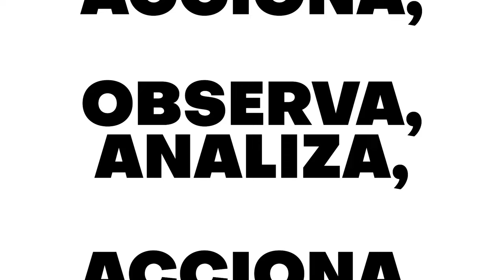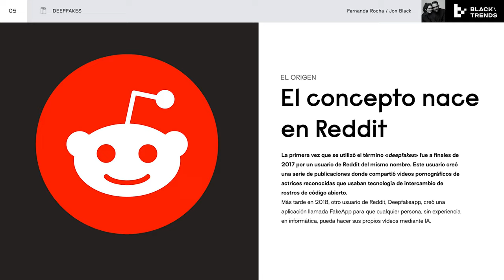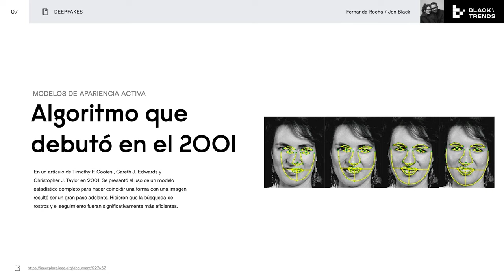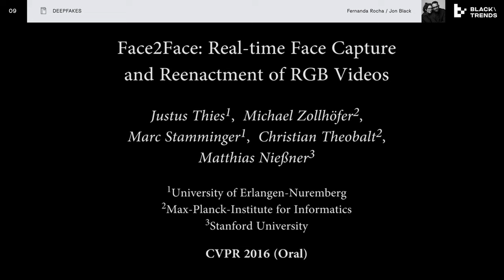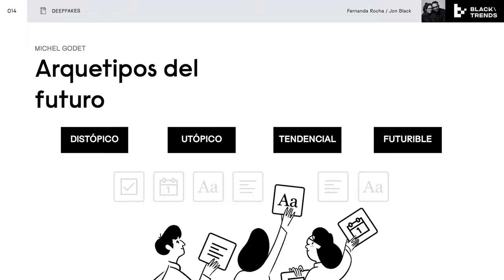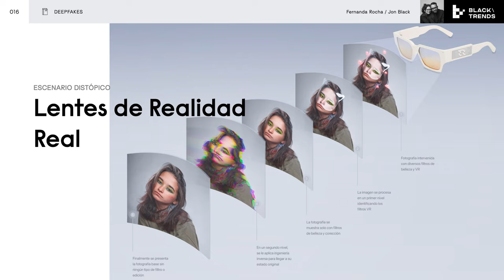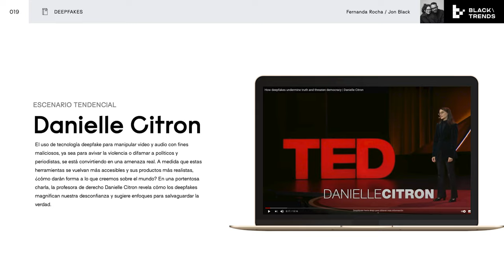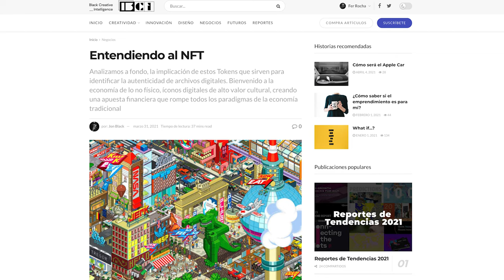BlackTrends 28. Deepfakes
Podríamos pensar que el deepfake solo es un divertido intercambio de caras, pero claramente es solo el comienzo de algo que va más allá. Los avances de la Inteligencia Artificial han marcado el comienzo de una nueva, poderosa y sofisticada falsificación para cualquier tipo de medio, ya sea texto, audio, foto o video.